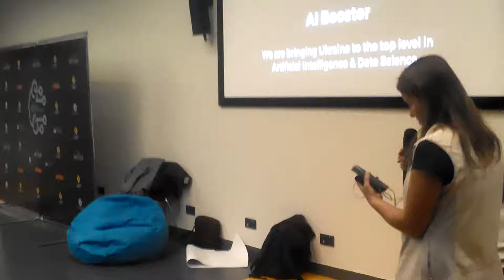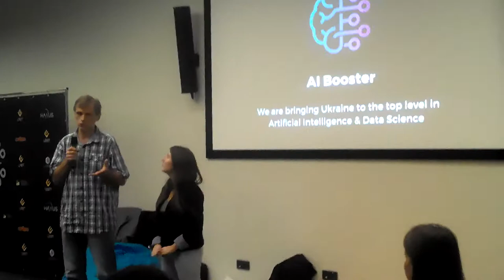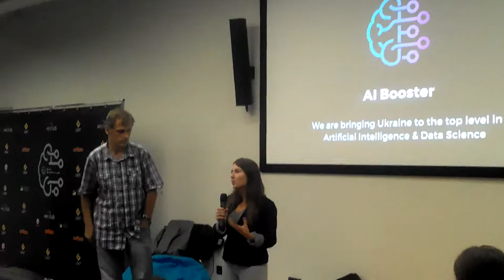DSHACK 20170923 18 56 25 Pro